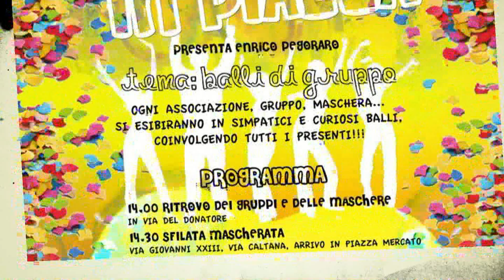Carnevale in Piazza a Villanova di Camposampiero [HD]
Organizzato dalla Pro Loco del Comune di Villanova

7° Edizione

IL CARNEVALE
IN PIAZZA

PIAZZA MERCATO, VILLANOVA DI CAMPOSAMPIERO

 Tema 2013: BALLI DI GRUPPO

Ogni associazione, gruppo, maschera e tutti coloro che vorranno partecipare, potranno esibirsi in simpatici e curiosi balli, coinvolgendo tutti i presenti!!!

PROGRAMMA
ore 14.00 RITROVO dei gruppi e delle maschere
in Via del Donatore

ore 14.30 SFILATA MASCHERATA
via Giovanni XXIII, via Caltana, arrivo in piazza Mercato

ore 15.30 FESTA CON BALLI E ANIMAZIONI DI GRUPPO
Animazione itinerante per bambini durante tutta la manifestazione con giocoleria, hula hop, bolle di sapone, sculture di palloncini...

DEGUSTAZIONI di crostoli, frittelle e prodotti tipici

SEGNALAZIONI del gruppo più originale e del più numeroso e la maschera dell'anno 2013

Park consigliati - limitrofi al centro (Piazza Mariutto, fronte Chiesa, ...)
In caso di mal tempo la manifestazione sarà annullata